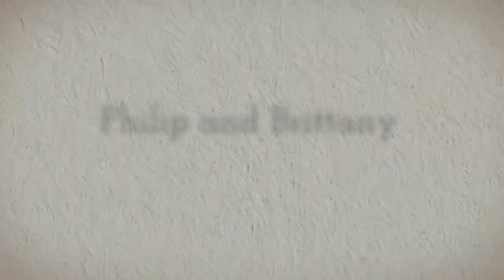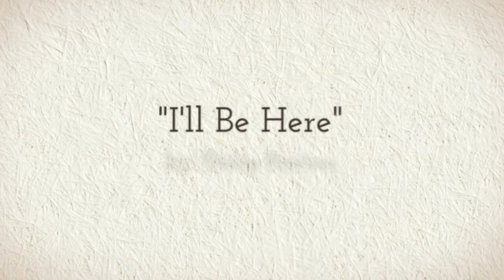Philip and Brittany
Wedding Highlights, Original Music by Philip Burton, Jonathan Burton Photography